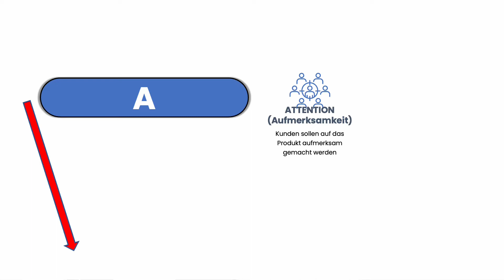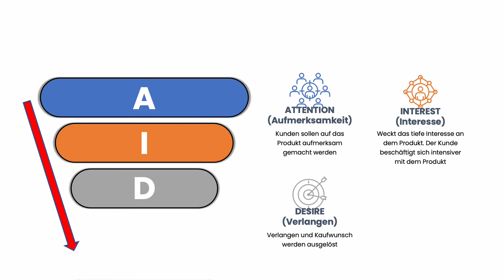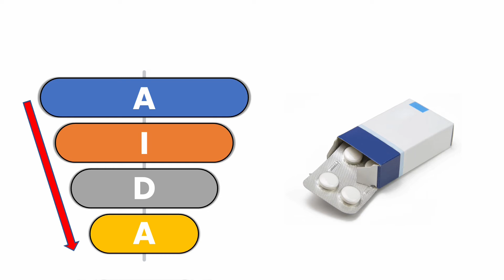Was ist das AIDA-Modell? 👩‍🏫 hier einfach erklärt am Beispiel 😀.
Wenn man wirtschaftlichen Erfolg haben will, muss man sicherstellen, dass der Kunde das Produkt auch kaufen kann. Hier hat sich das AIDA-Modell bewährt.  Also anschauen - lernen - anwenden können 😀🔥.